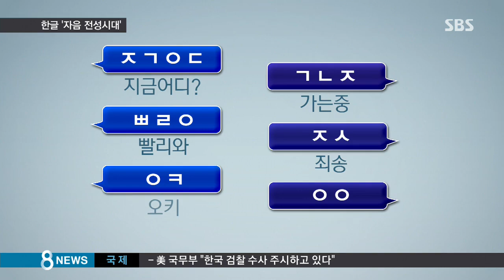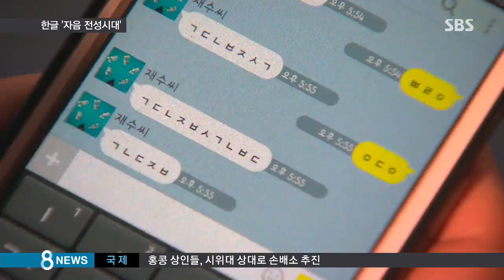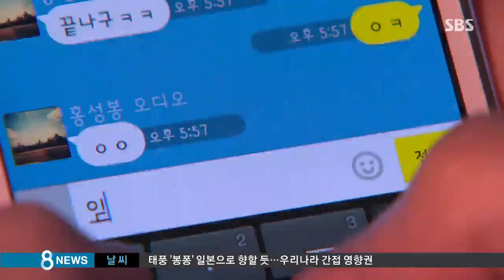[문화] 'ㅇㅋ''ㅇㅇ' 자음으로 의사소통…'자음' 전성시대 (SBS8뉴스|2014.10.9)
요즘 인터넷이나 스마트폰 메신저에서 흔히 볼 수 있는 문자 대화 모습입니다. 지읒, 기역, 이응, 디귿. 무슨 말인지 아시겠습니까? 이런 식으로, 한글의 초성 자음만으로 대화하는 사람들이 늘고 있습니다. 이게 한글 파괴일까요, 아니면 한글의 기능 확장일까요.

조지현 기자와 함께 생각해 보시죠.

두 친구의 대화입니다.

[(ㅈㄱㅇㄷ) ㄱㄴㅈ (ㅃㄹㅇ) ㅈㅅ (ㅇㅋ) ㅇㅇ]

이런 표현이 낯선 분들을 위해, 다시 한 번 볼까요?

[(지금어디) 가는중 (빨리와) 죄송 (오키)]

최근 휴대전화 메신저에서는 이런 줄임말이 흔히 쓰입니다.

[ㄱㄱ (고고), ㄴㄴ (노노), ㄷㄷ (덜덜), ㅂㅂ (바이바이)]

자음으로만 하는 의사소통입니다.

[심의현/서울 강북구 : 타자를 치는 시간을 조금 줄이고 이렇게 말하면 훨씬 간편하기도 하고.]

[심규민/경기 부천시 : 친밀감 같은 게 더 잘 느껴지고, 더 편하게 대할 수 있는 것 같아요.]

특히 ㅋ와 ㅎ은 웃음소리를 표현한 의성어로, 대화의 윤활유이자 감정을 전달하는 중책을 맡습니다.

[우혜진/서울 관악구 : 알았어, 딱 끊으면 왠지 무뚝뚝해 보이는데 ㅋㅋ나 웃음표시 해주면 좀 더 부드러운.]

개수에 따라서, ㅋ 하나는 실소나 비웃음, ㅋㅋ 두 개는 예의상 웃어줄 때, ㅋㅋㅋㅋㅋㅋㅋㅋㅋㅋㅋ 여러 개는 매우 웃길 때 쓴다는, 일종의 규칙까지 나올 정도입니다.

이런 현상에 대해 한글 학자들은 이렇게 자음만 쓸 수 있는 것 자체가 한글의 우수성 덕분이라고 설명합니다.

[김슬옹/한글학자 : 간결하게 표현하면서도 그것이 어떤 하나의 새로운 그림문자, 표정문자인것처럼 효과를 주는 것이죠. 그 다음에 다양한 방식으로 자신을 표현하고 싶은 젊은세대의 표현의 욕망, 이런 것이 어울려서 독특한 표현 양식이 드러나는 것입니다.]

한글은 초성 자음과 중성 모음, 종성 자음이 합쳐져 한 음절에 한 글자씩 씁니다.

영어도 일부 단어나 구절에 대해 음절의 첫소리를 따 줄임말을 쓰기는 하지만 한글은 글자의 첫 자음만 뽑아 쓰는 '규칙'을 일관적으로 적용할 수 있습니다.

네비게이션에서 한글 첫소리만으로 쉽게 장소 검색이 가능한 것도 이런 이유에서입니다.

그러나 지나치게 줄임말을 쓴 나머지 젊은 층의 한글 표현력이 떨어지고, 생각과 감정을 정교하게 글로 표현하지 못한다는 우려의 목소리도 큽니다.

또 소통'과 '배려'라는 한글 창제의 뜻에 맞게, 상대가 이해할 수 있는 선에서 적절히 사용하는 게 중요합니다.